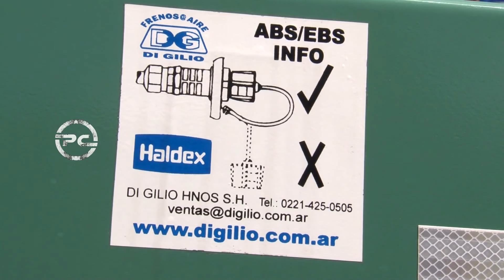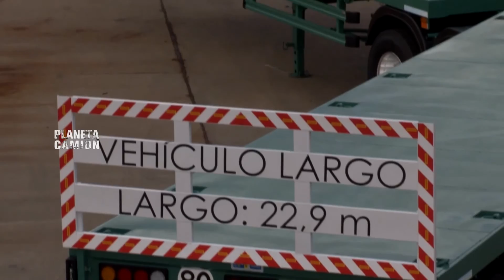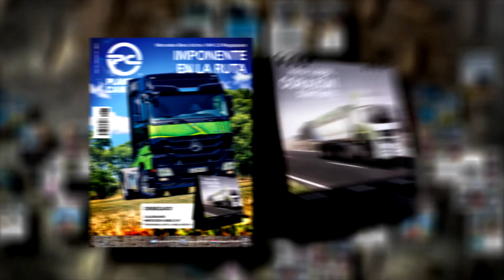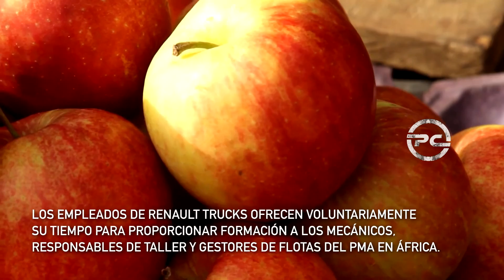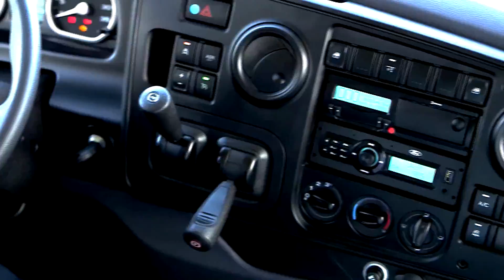Programa Planeta Camión HD n579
Planeta Camión Copyrights reserved.